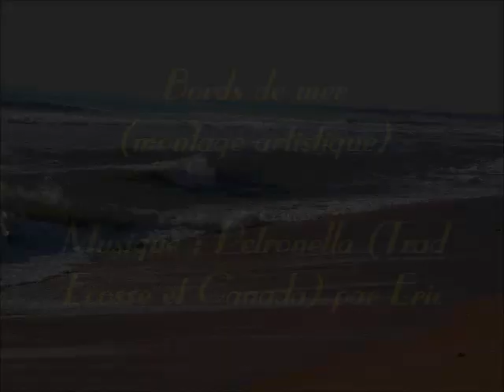Bords de mer (montage artistique)